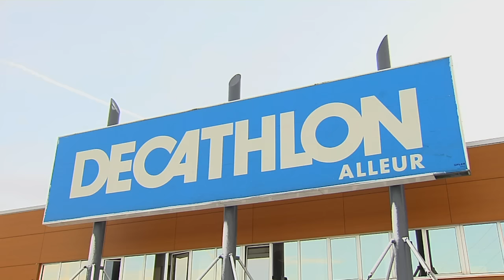Flashmob Shakira Decathlon Alleur HD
Production - réalisation de la vidéo : Benoît Huc
La version haute définition de la Flash mob des vendeurs de Décathlon Alleur
Décembre 2010